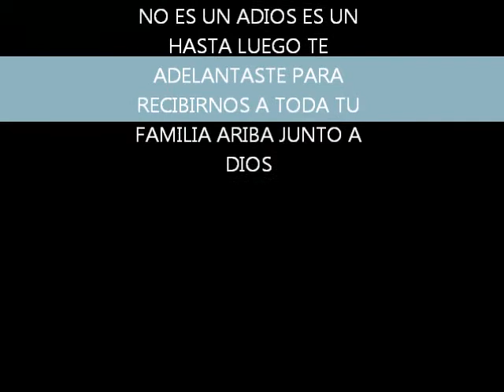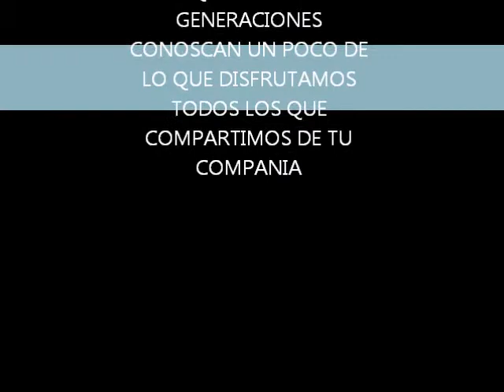DON RAMIRO BORJA SEGUNDA PARTE